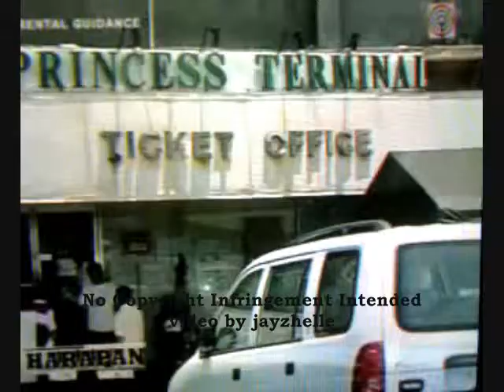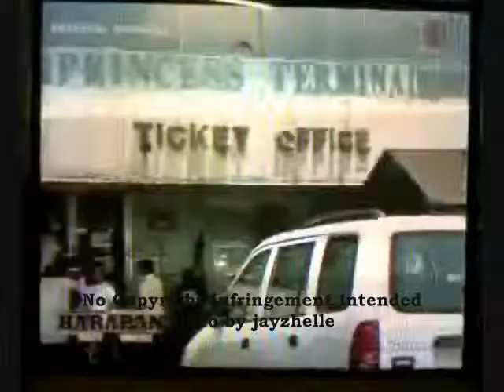H-A-R-A-P-A-N EP 3 4/7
H-A-R-A-P-A-N